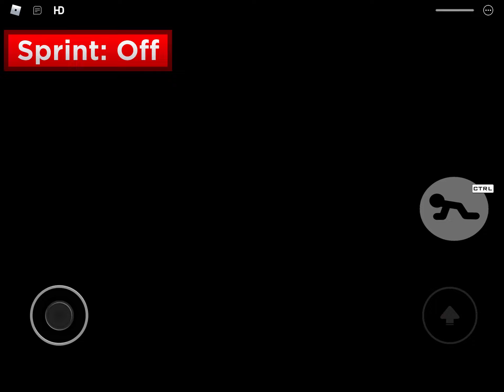Piggy: IGNSpartan Raid (by @IGNSpartan) | All Jumpscares